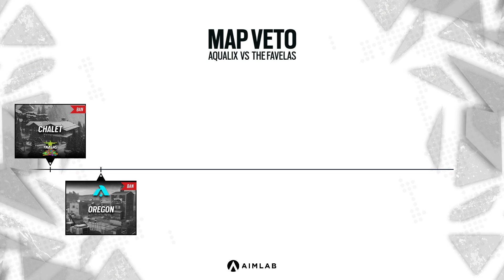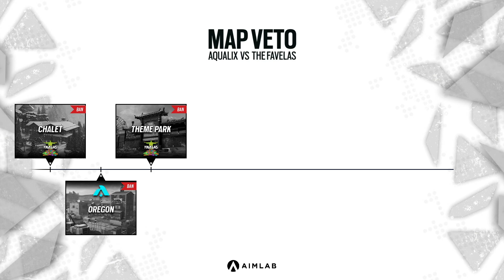Aqualix vs Favelas // NA Challenger League - Stage 3 - Playday 2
Map start:
Skyscraper: 10:42

Aqualix vs Favelas in the second playday of the North American Challenger League 2022 Stage 3